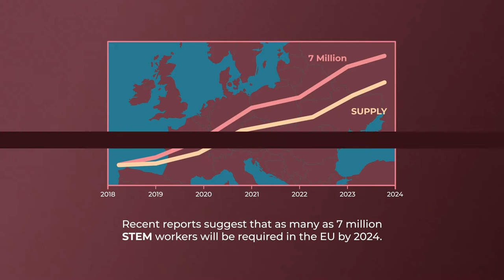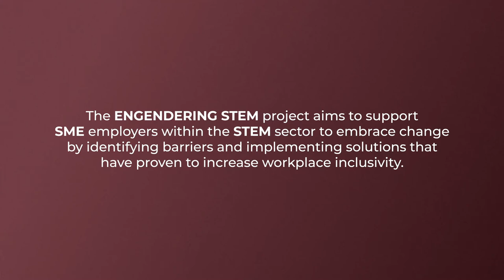Engendering STEM animation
A short video detailing the work of the ENGENDERINGSTEM Project. This project is funded by the ERASMUS + programme of the European Union and is delivered in partnership between City of Glasgow College, Equate Scotland, VHTO and Miguel Altuna.